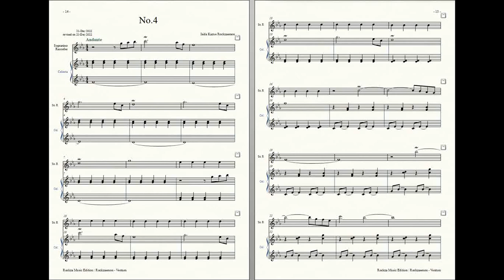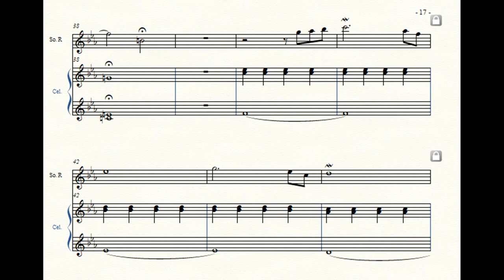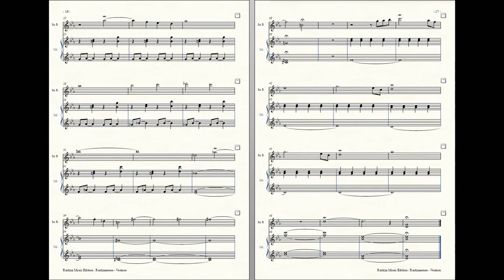Rockzaemon : Prelude for Sopranino Recorder and Celesta, Ventum No.4